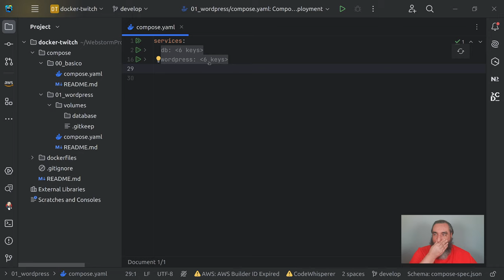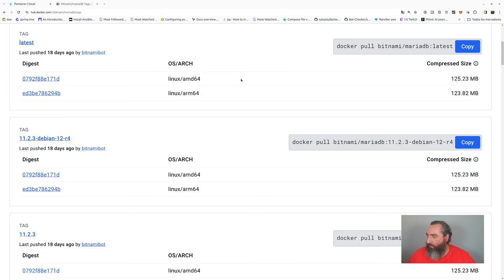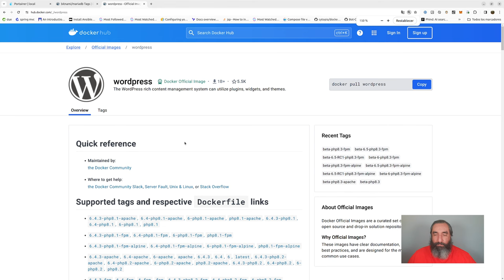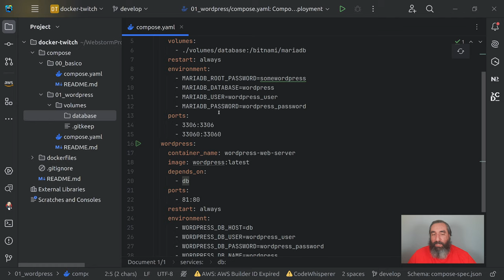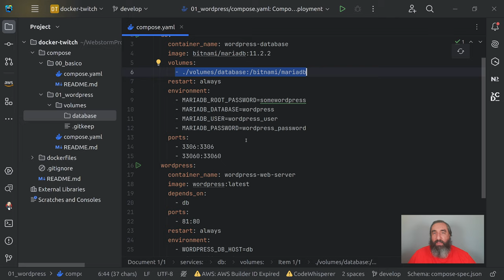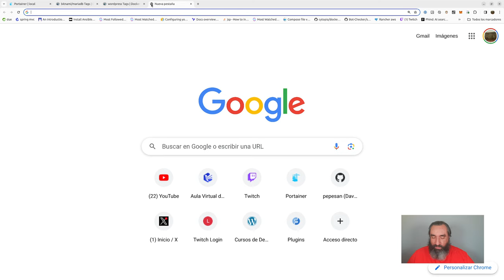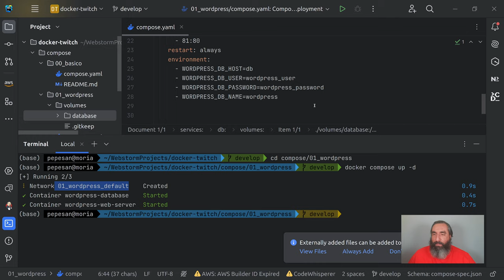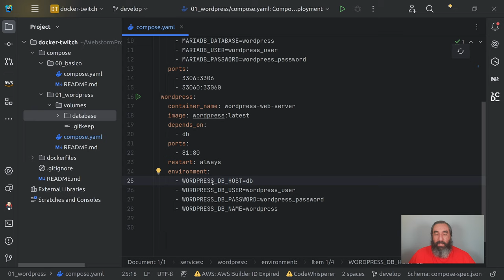Wordpress con Docker Compose #23 - Curso de Docker - Cursos de Desarrollo